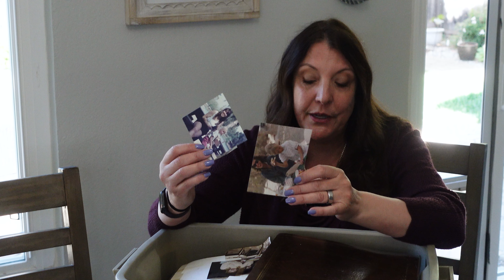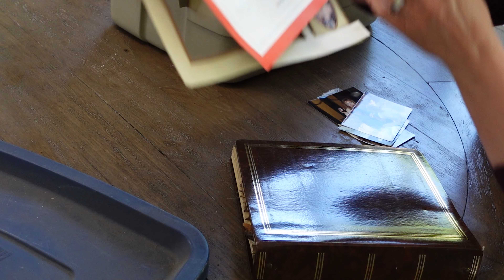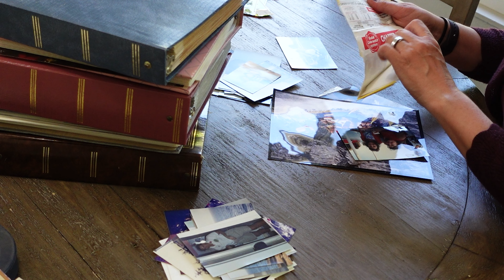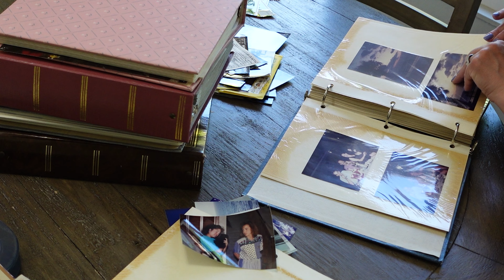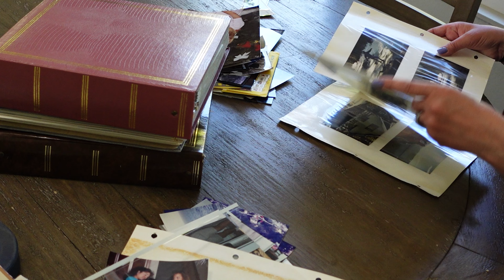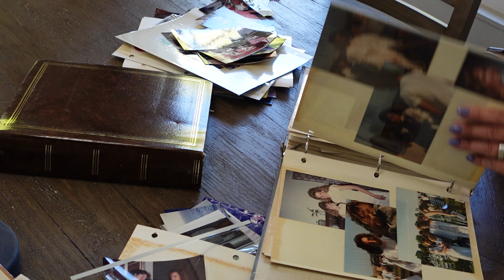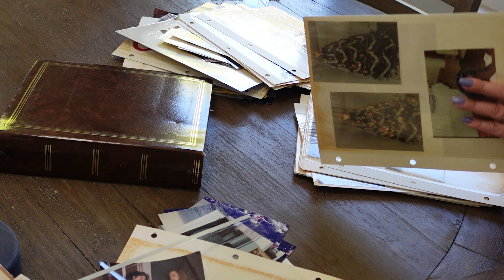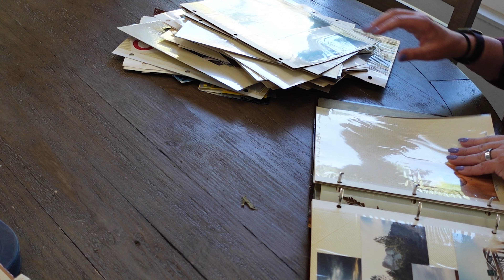📸 Preserve Memories: Quick Tips for Sorting Old Pictures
Today, I set my decluttering goals for the week and tackled a bin of old, old photos.  Join me to get inspired to do this yourself!   Discover practical tips and techniques for efficiently sorting through your old photos, identifying duplicates, and selecting the ones that truly matter.

📺 Hit S U B S C R I B E to join me for this journey!

✅ Declutter in 3 minutes a day!  Join our $5/mo text-club and start kicking clutter to the curb today!

📋 F R E E Beginner's Guide to Decluttering - Grab yours today!